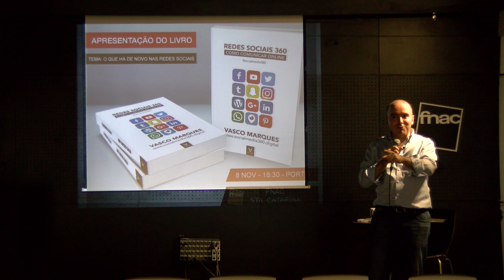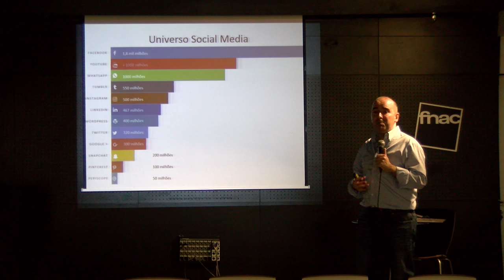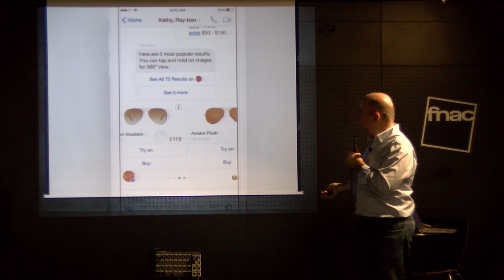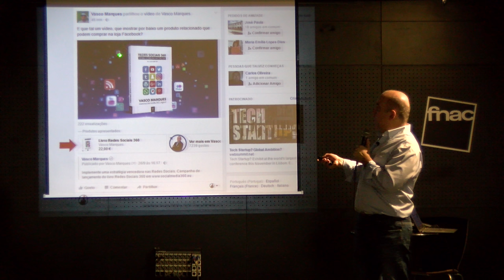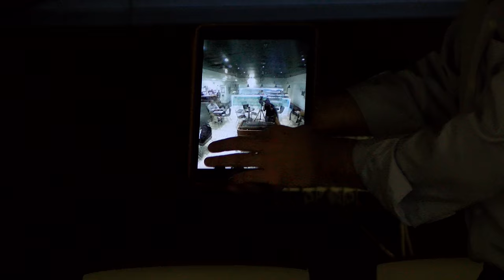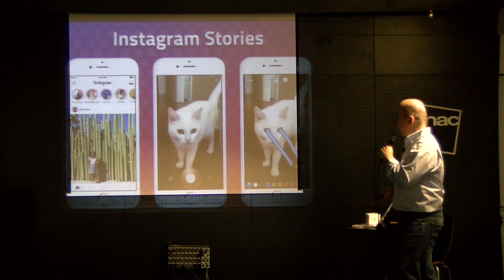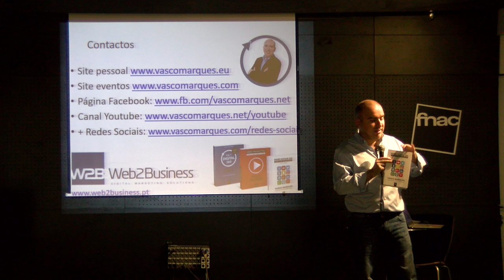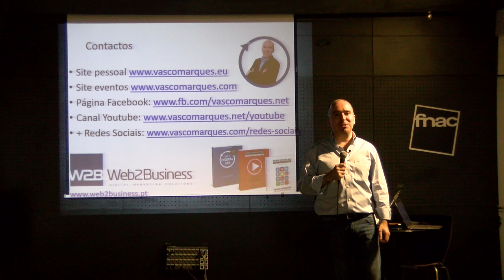Apresentação Livro Redes Sociais 360 Fnac Porto 4K